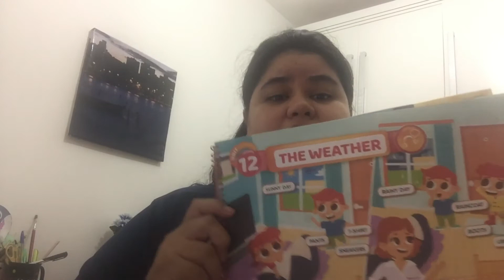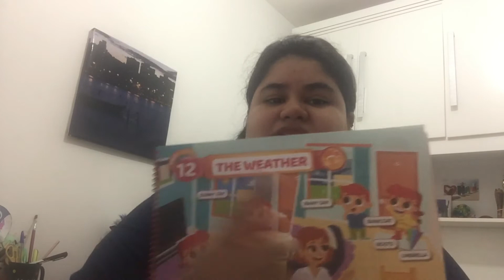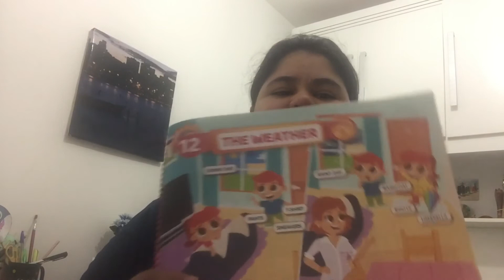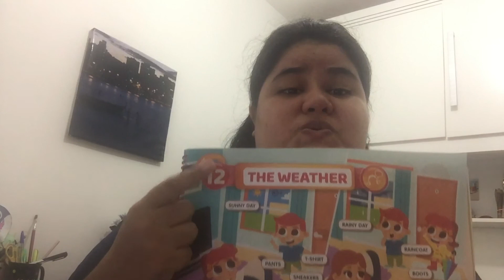G4 UNIT 12